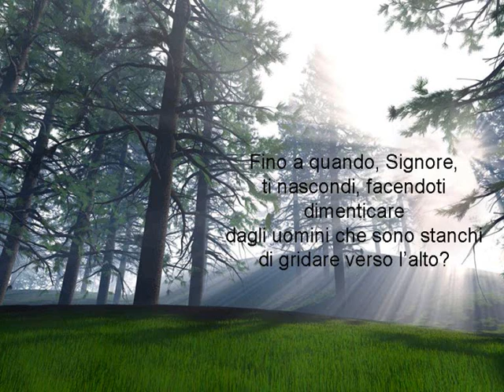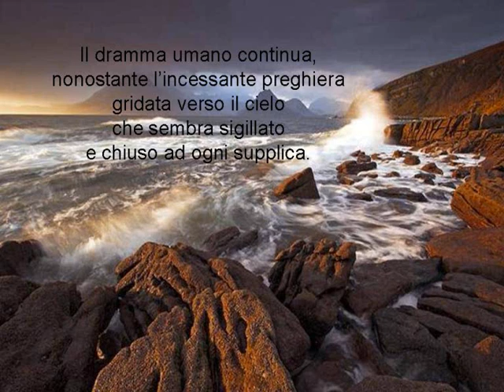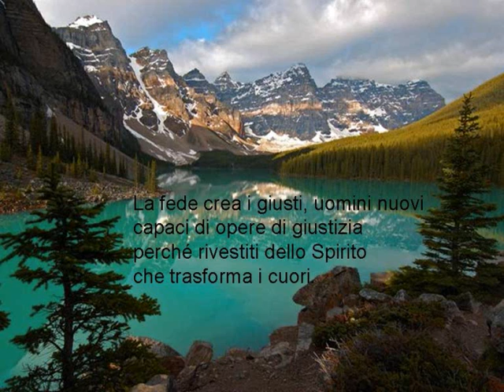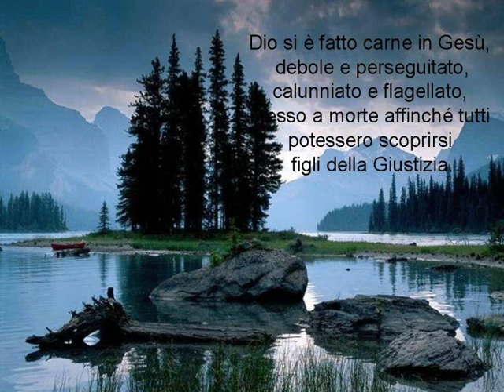BISOGNO DI GIUSTIZIA